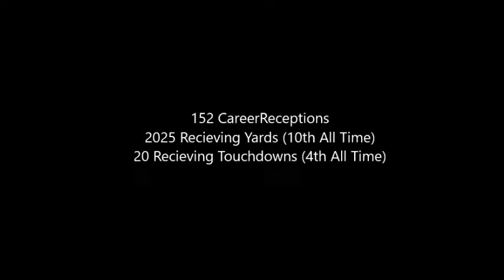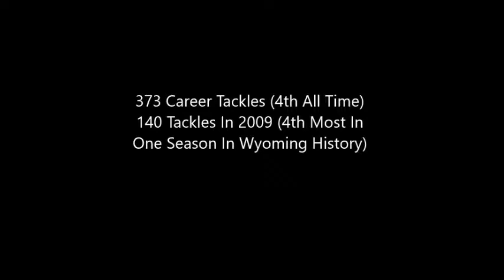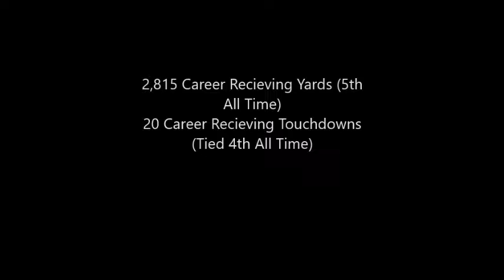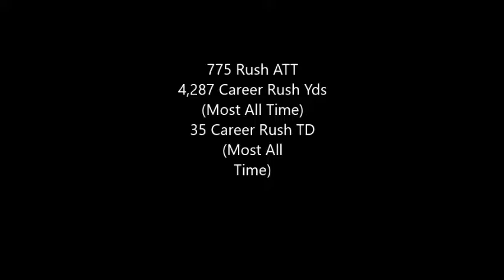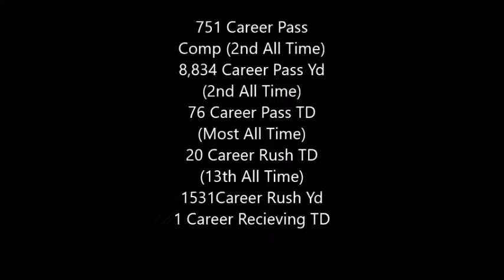Top 5 Wyoming Football Players 2007-2016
The Top 5 Wyoming Football Players In My Opinion 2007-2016.